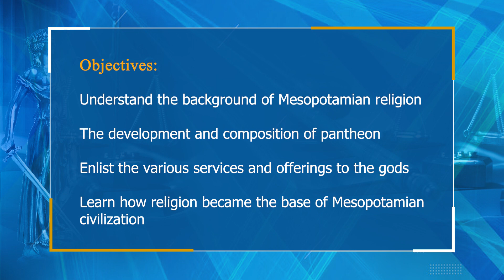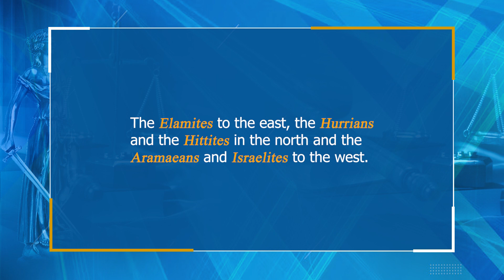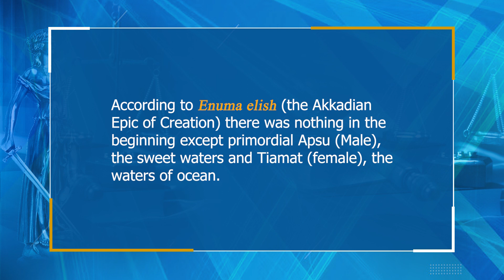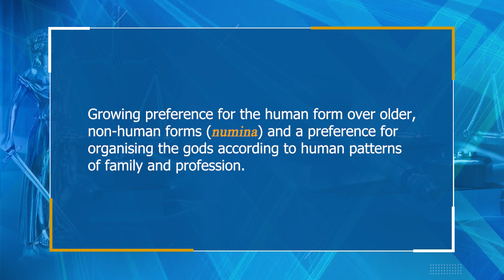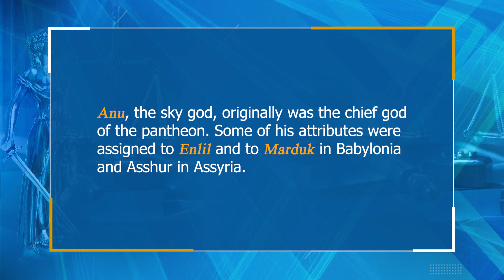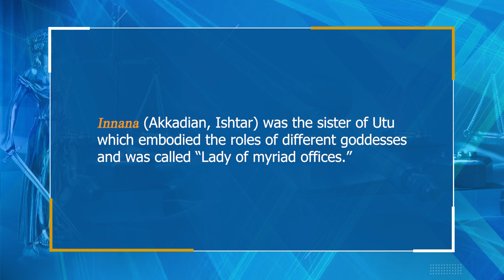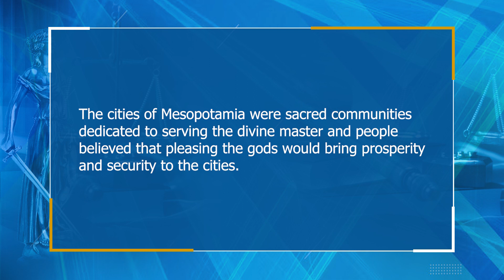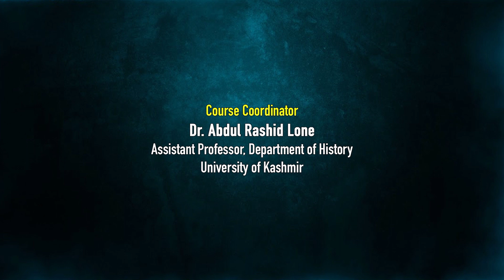L 29 Religion 001